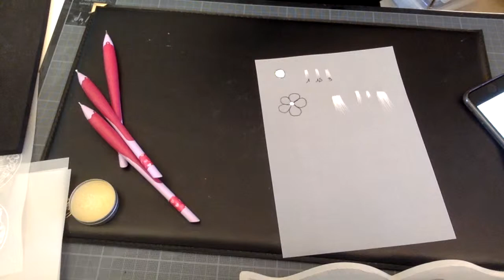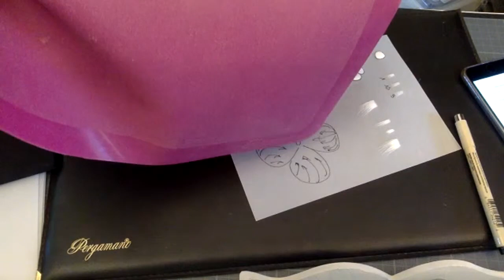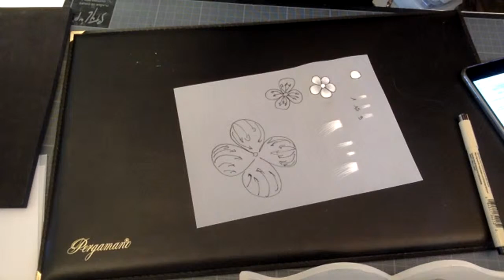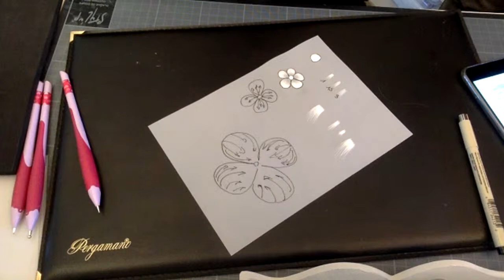Pergamano | Comment bien embosser son papier parchemin en live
Venez découvrir les techniques d'embossage Pergamano.
Devant votre écran, munissez vous de papier parchemin, tapis et outils d’embossage.
Si vous avez groovi ou template, sortez les, le but n’est pas de tracer mais d’apprendre à remplir à l’intérieur de son motif.
Hâte de vous retrouver !